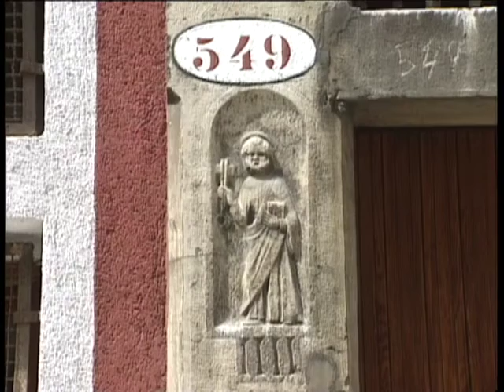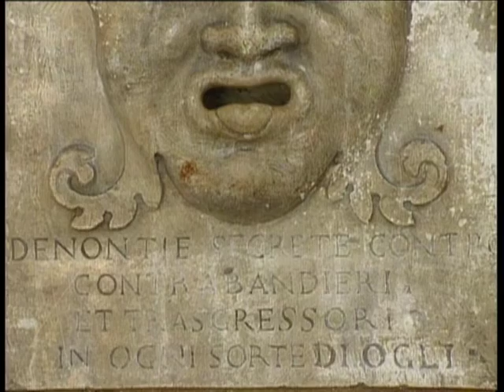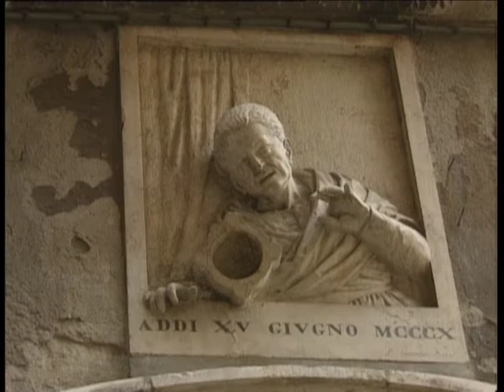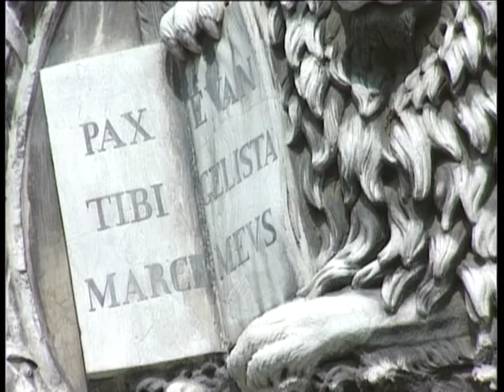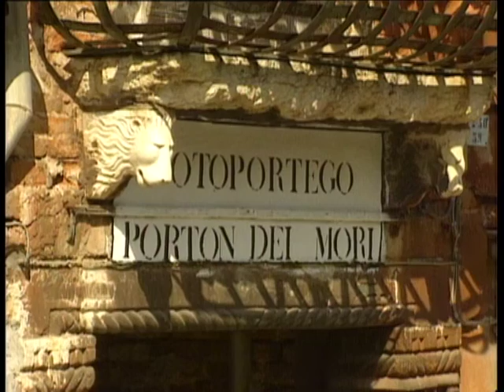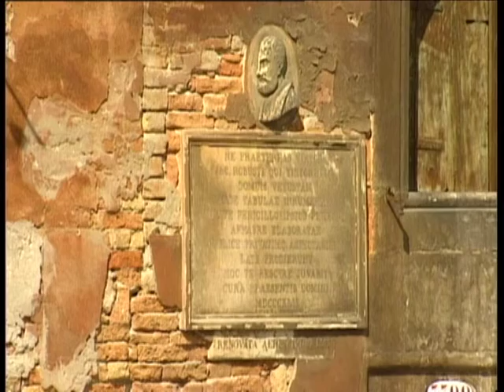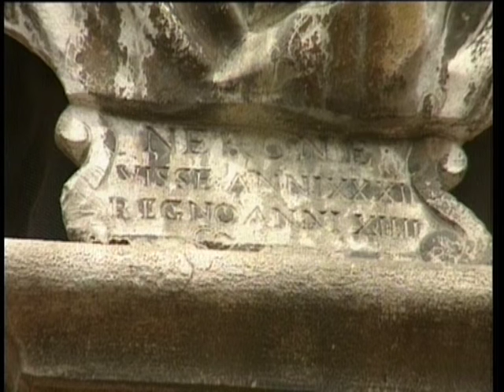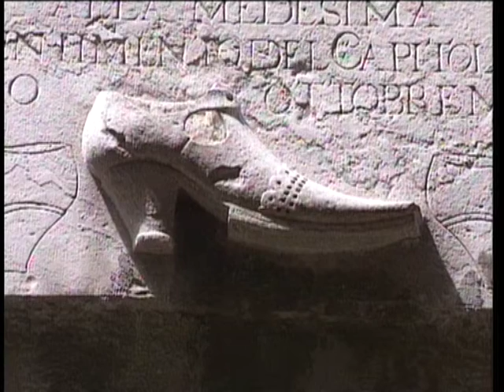Le pietre di Venezia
Il viaggio turistico avviene attraverso la segnaletica conosciuta, l'esplorazione e la scoperta di terre ignote ma si può scoprire sempre qualche cosa anche nella propria città ed ecco lo scopo di questo documentario che va a ricercare le "pietre" architettoniche di Venezia, tasselli di vita vissuta nella storia della Serenissima.
Emblemi, pàtare, sculture che ornano case e palazzi veneziani anche sconosciuti: dai leoni dell'Arsenale con iscrizioni vichinghe, alla scuola dei calzolai, alle bocche della verità, alla donna del "morter" e via via a formare e illustrare vicende curiose, avvenimenti storici e talvolta misteriosi di questa splendida e unica città.